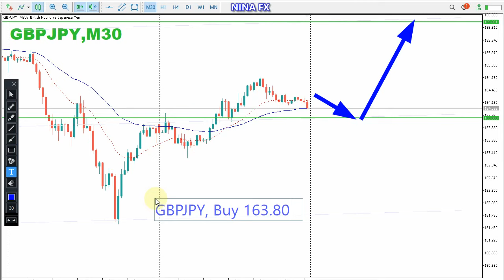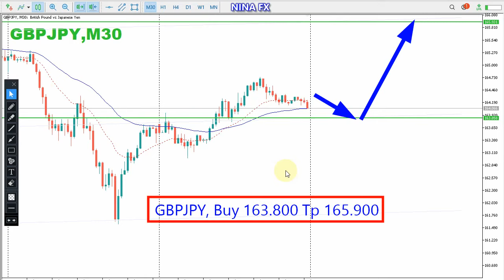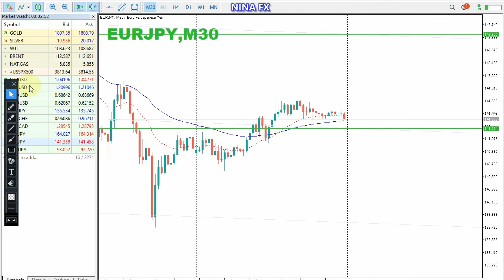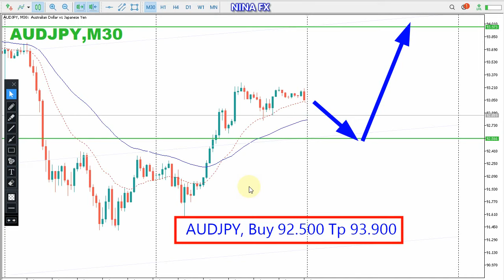GBPJPY, EURJPY, AUDJPY INTRADAY Analysis for Tuesday July 5, 2022 by Nina Fx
GBPJPY, EURJPY, AUDJPY M30 chart, today.